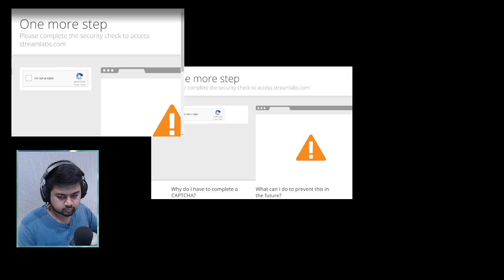[Live] Call of Duty: WWII PC Beta ◉ Grind is ON ◉ Playing with PS4 controller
Call of Duty: WWII is an upcoming first-person shooter video game developed by Sledgehammer Games and published by Activision for PlayStation 4, Xbox One and Microsoft Windows. It is the fourteenth primary installment and first Call of Duty series game to be set primarily during World War II since Call of Duty: World at War in 2008. The game is set in European theatre of the war. The campaign is centered around a squad in the 1st Infantry Division, and follows their battles in the Western Front, while the multiplayer expands on different fronts not seen in the campaign. Zombies mode also returns.

  ◉ PSN • IndianHero007
  ◉ Blizzard • IndianHero00
  ◉ Origin • IndianHero007
  ◉ GooglePlay • xINDIANHERO007x

▼▼Setup Station▼▼
  ◉ Gaming • PS4 & PC
  ◉ Monitor • 2xBenQ 2455
  ◉ CPU • R7 1700x 8-Core “AMD Fan Boy”

▼▼About▼▼
  ◉ Name • Dishank Jindal.
  ◉ Age • 22, 1995 year of birth.
  ◉ Job • Family Business!!

"Gamer is what I AM!! Streamer is what I WILL become!